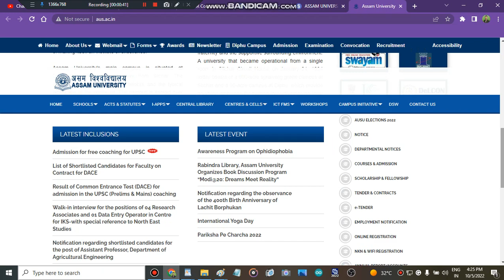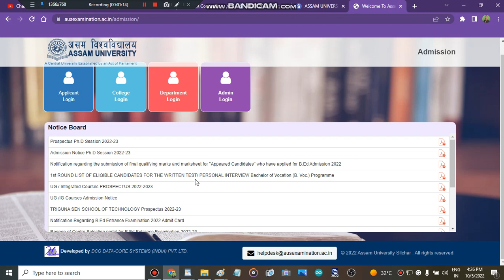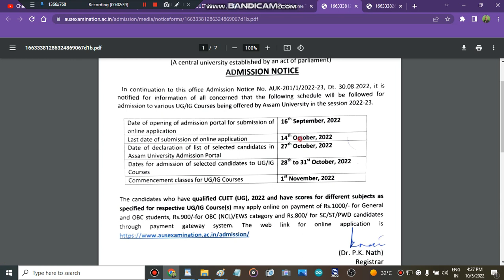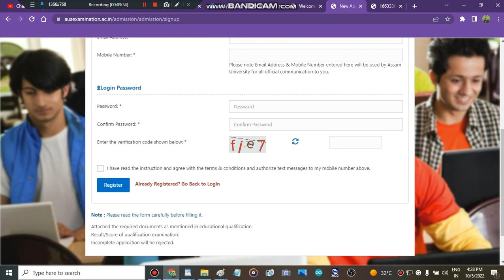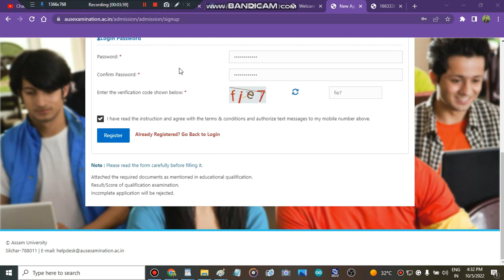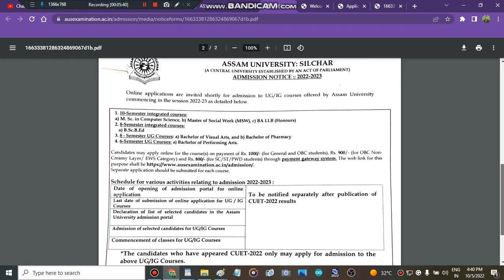ASSAM UNIVERSITY SILCHAR Counselling Registration process 2022 | Cuet Admissions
" safe score for central university of Assam cutoff"
" admisison in central university of Assam cutoff"
" colleges"
" cu Assam counselling portal strat 2022"
" cu Assam counselling portal start"
" central university of Assam cutoff counselling portal "
" central university of Assam cutoff counselling portal start"

" central university of Assam cutoff subject wise cutoff"
" central university of Assam cutoff how to fill admission form"
" how to get admission in central university of Assam cutoff after cuet marks"
" all about central university of Assam cutoff"

" how to fill central university of Assam cutoff application form"
" central university of Assam cutoff application form"
" cu Assam counselling process 2022"
" cu Assam admisison process 2022"
" central university of Assam cutoff"
" cu Assam counselling registration 2022"
" Cu Assam Cutoff Marks 2022"
" cu Assam"
 " central university of Assam cutoff Minimum marks to get admisison "
" minimum required marks to get admisison in cu Assam"
" all about cu Assam cutoff marks "
" central university of Assam cutoff 2022"

Assam cutoff"
" india"
" best colleges"
" central university